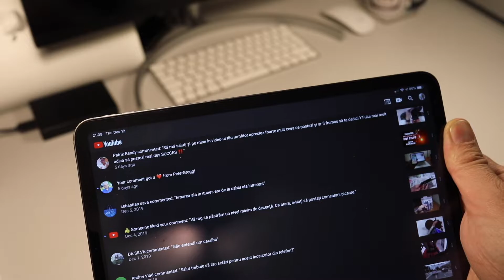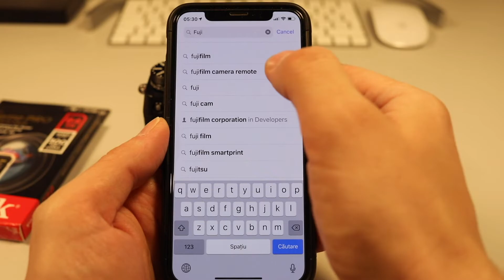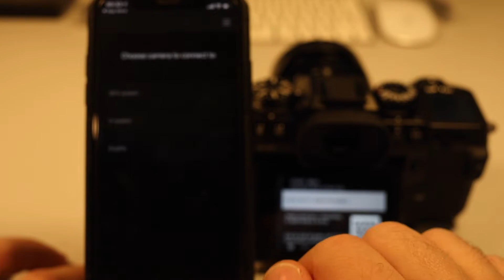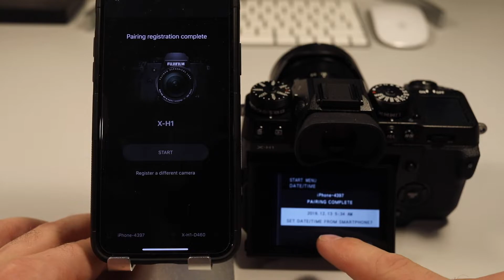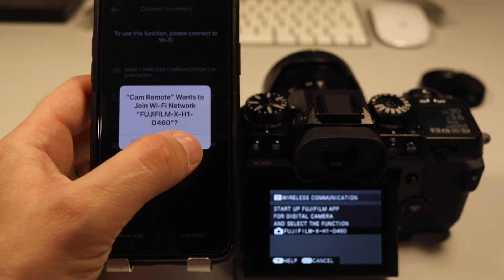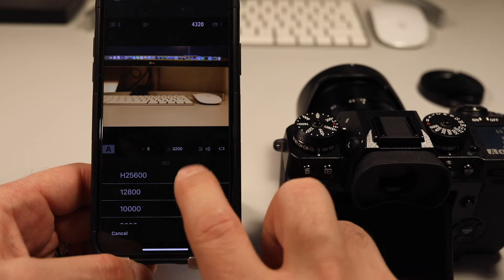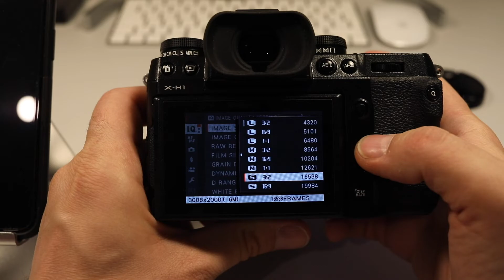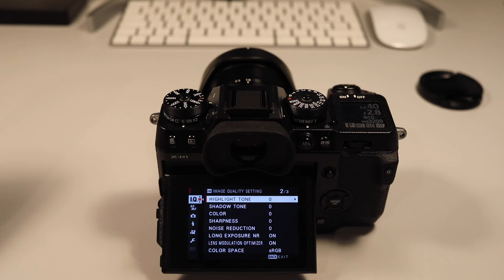Inițializare Fujifilm X H1 (film 056 / 2019)